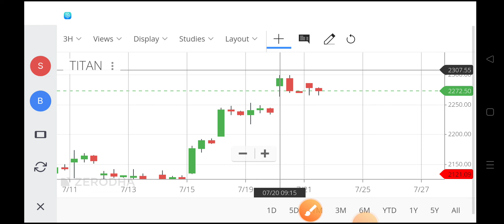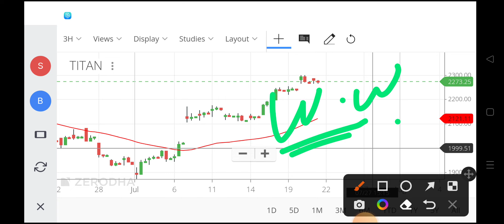titan share latest news,titan share target,titan share news,